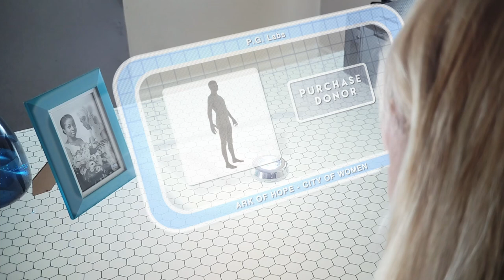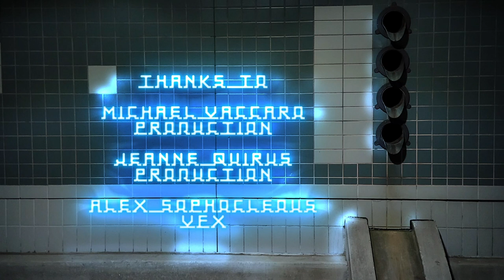The Donor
Sci-fi, Short.
The future. An all-female society where men have been outlawed.
A woman in need of a donor...

A one-minute film. The final project for Cinema-101, LAVC.